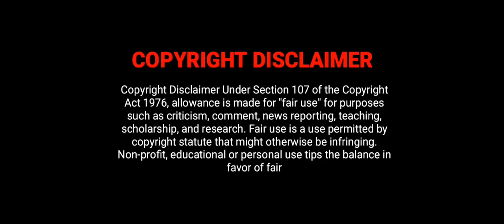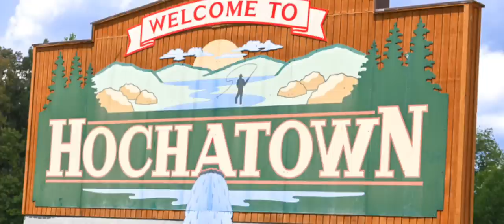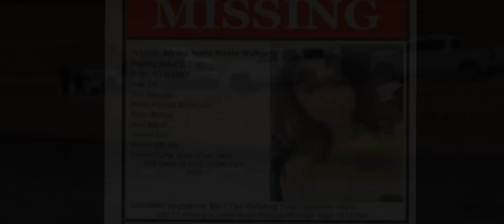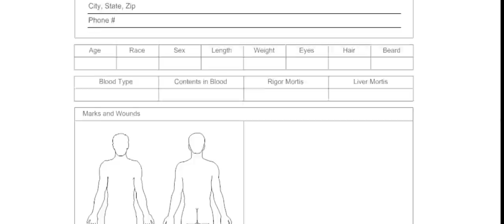The story of Alyssa Walker-Donaldson